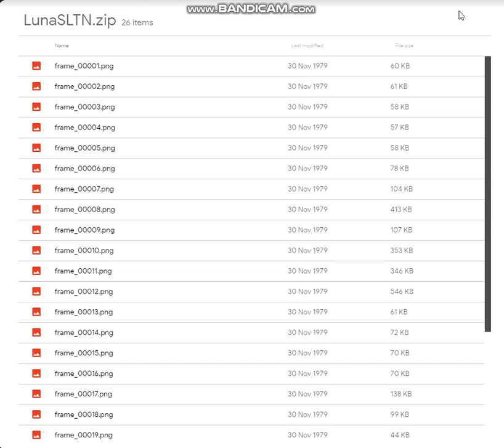Okay, who's the Mr. Notwhat doing this-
When Google Drive screws up with the modify date-